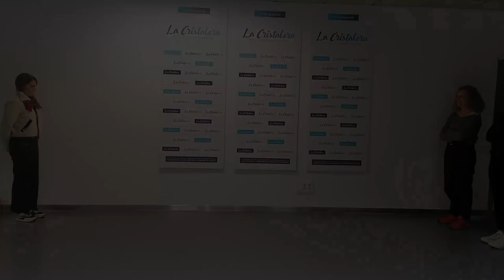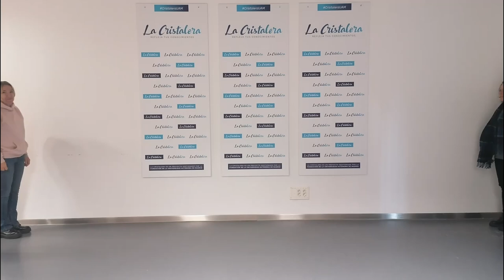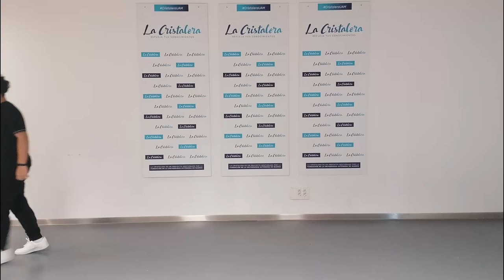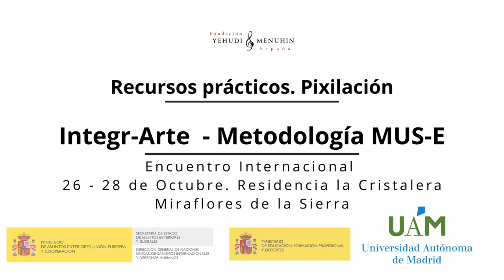Recursos prácticos 1. E. Internacional IntegrArte - Metodología MUS-E. M. de la Sierra Octubre 2024